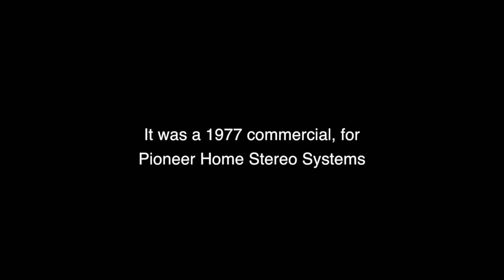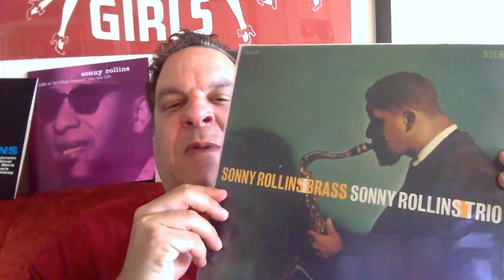Curb Your Enthusiasm's Jeff Garlin's Tribute to Sonny Rollins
Curb Your Enthusiasm's Jeff Garlin is a serious Jazz listener and long time Sonny Rollins fan.

Sonny Rollins will go down in history as not only the single most enduring tenor saxophonist of the bebop and hard bop era, but also as one of the greatest contemporary jazz saxophonists of them all. His fluid and harmonically innovative ideas, effortless manner, and easily identifiable and accessible sound have influenced generations of performers, but have also fueled the notion that mainstream jazz music can be widely enjoyed, recognized, and proliferated. Born Theodore Walter Rollins in New York City on September 7, 1930, he had an older brother who played violin. At age nine he took up piano lessons but discontinued them, took up the alto saxophone in high school, and switched to tenor after high school, doing local engagements. In 1948 he recorded with vocalist Babs Gonzales, then Bud Powell and Fats Navarro, and his first composition, "Audubon," was recorded by J.J. Johnson. Soon thereafter, Rollins made the rounds quickly with groups led by Tadd Dameron, Chicago drummer Ike Day, and Miles Davis in 1951, followed by his own recordings with Kenny Drew, Kenny Dorham, and Thelonious Monk.

In 1956 Rollins made his biggest move, joining the famous ensemble of Max Roach and Clifford Brown, then formed his own legendary pianoless trio with bassist Wilbur Ware or Donald Bailey and drummer Elvin Jones or Pete La Roca in 1957, doing recorded sessions at the Village Vanguard. Awards came from DownBeat and Playboy magazines, and recordings were done mainly for the Prestige and Riverside labels, but also for Verve, Blue Note, Columbia, and Contemporary Records, all coinciding with the steadily rising star of Rollins. Pivotal albums such as Tenor Madness (with John Jazz Video Guy Recommends

Saxophone Colossus (with longstanding partner Tommy Flanagan), and Way Out West (with Ray Brown and Shelly Manne), and collaborations with the Modern Jazz Quartet, Clark Terry, and Sonny Clark firmly established Rollins as a bona fide superstar. He also acquired the nickname "Newk" for his facial resemblance to Brooklyn/Los Angeles Dodgers pitcher Don Newcombe.

But between 1959 and 1961 he sought a less superficial, more spiritual path to the rat race society of the times, visiting Japan and India, studying yoga and Zen. He left the music business until 1962, when he returned with the groundbreaking and in many ways revolutionary recording The Bridge with guitarist Jim Hall for the RCA Victor/Bluebird label. Rollins struck up a working relationship with trumpeter Don Cherry; did a handful of innovative LPs for the RCA Victor, MGM/Metro Jazz, and Impulse! labels; did one record with his hero Coleman Hawkins; and left the scene again in 1968. By 1971 he came back with a renewed sense of vigor and pride, and put out a string of successful records for the Milestone label that bridged the gap between the contemporary and fusion jazz of the time, the most memorable being his live date from the 1974 Montreux Jazz Festival, The Cutting Edge. Merging jazz with calypso, light funk, and post-bop, the career of Rollins not only was revived, but thrived from then onward. He was a member of the touring Milestone Jazz Stars in 1978 with McCoy Tyner and Ron Carter, and gained momentum as a touring headliner and festival showstopper.